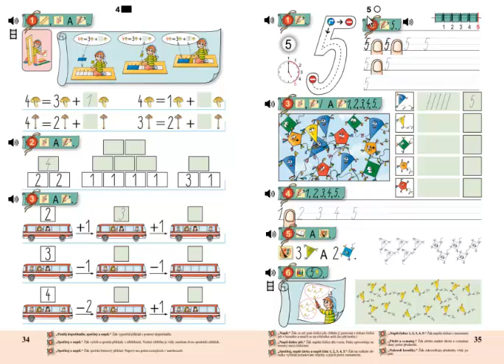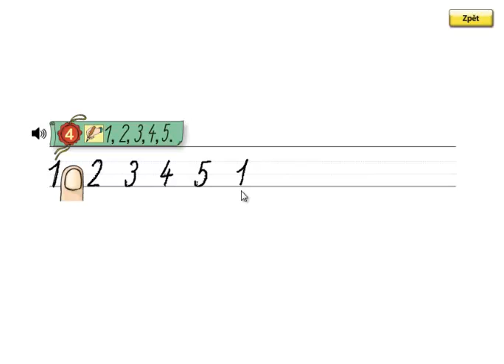Matýskova matematika 1.díl, strana 35, cvičení 4